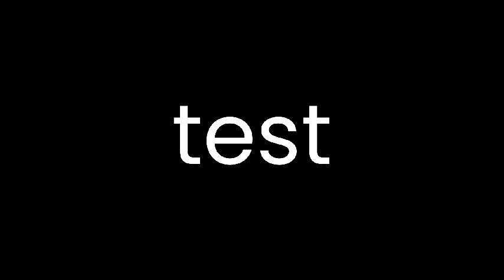animation test for new thing on panzoid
Not a lot is happening. Low quality so it could render fast.